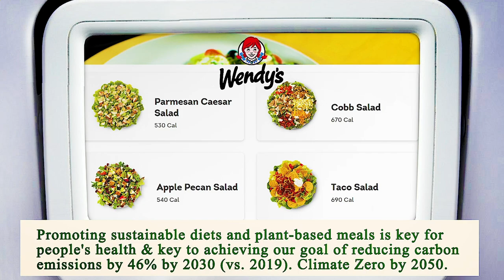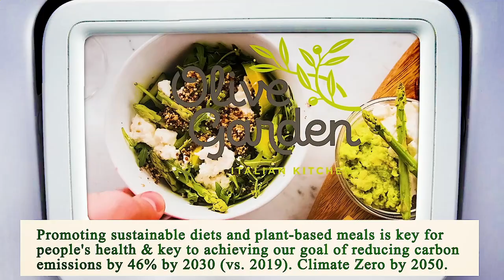Area Restaurant Near Me - Restaurant Area Near Me - Manhattan 10031 NY, New York County, New York US